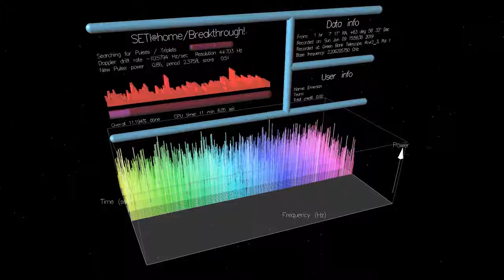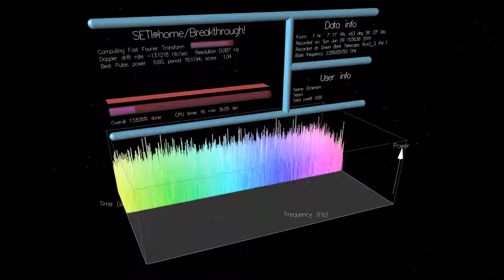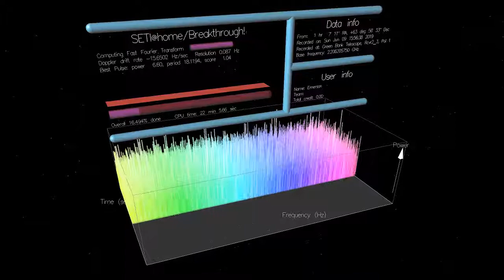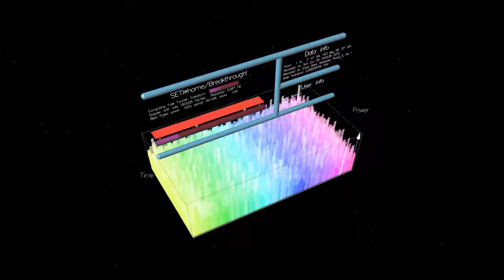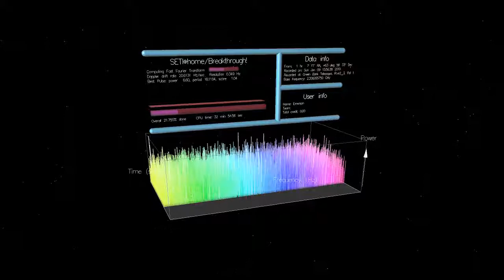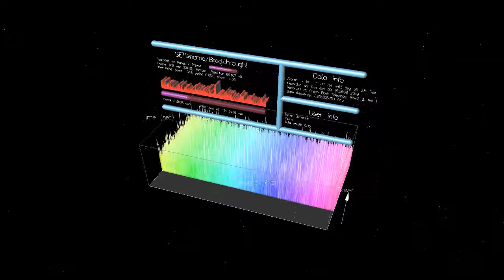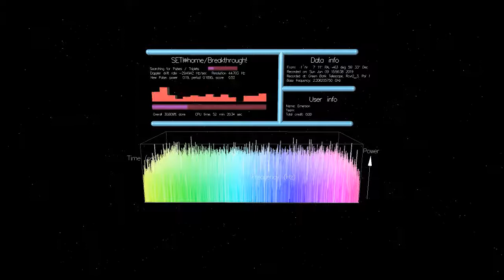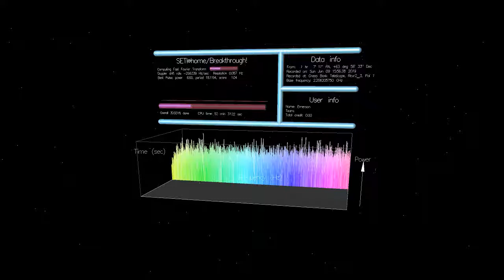SETI@Home Display Footage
I may have left this one running a little too long with the recording application on... i'm not sure how much of the footage sticked but this should work!

This is a recording of SETI@Home which is a program that helps process data for the SETI program, also known as the search for extraterrestrial intelligence. It is one of many projects you can help with through the BOINC program. You can download BOINC and help science programs of all kinds from here: